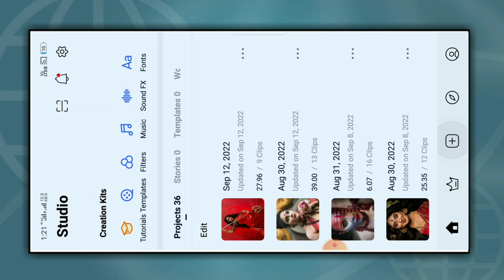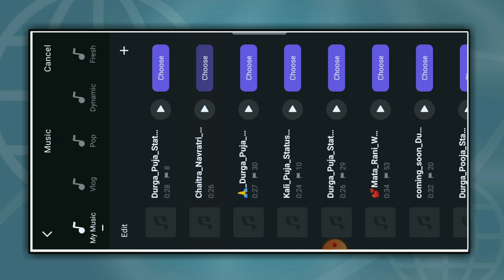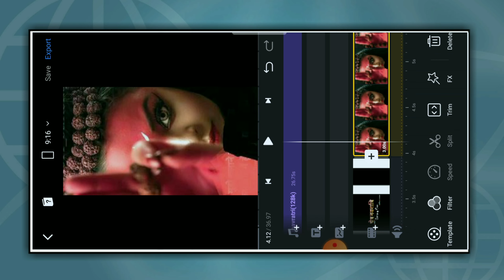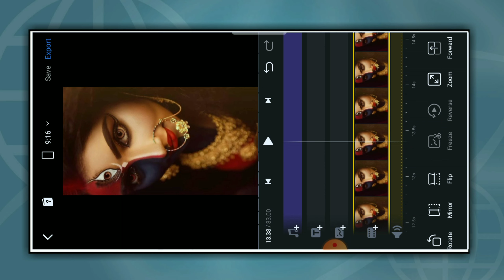Coming soon Durga Puja status 2022 || vn app || new trending navratri special status editing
Hii,

Dosto aj ki is Video me apko bataya h ki ap apne mobile me  Navratri video kaise editing kar sakte hai ||

Navratri WhatsApp status kaise banate hai
Navratri WhatsApp status kaise banaye 2022
Navratri WhatsApp status 4K kaise editing Kare
Navratri video status kaise banaye
4K Navratri video status kaise banaye
2022 new Navratri status kaise editing Kare
new classic Navratri status kaise banaye
full screen HD Navratri status kaise banaye
Navratri status full screen WhatsApp status editing 2022
Navratri status whatsapp kaise banaye Alight motion
 NavratriNewStatus NavratriComingSoonStatus NavratriWhatsappStatus NavratriLarestStatus NewNavratriStatus DurgaPujaStatus DurgaPujaComingSoonStatus DussheraStatus Navratri2021Status NavratriStatusVideo NavratriStatus2022 NavratriComingSoon MaaDurgaStatus MaaDurgaStatus2022 NavratriPujaStatus NewNavratriSong

Durga Puja music song status

[1] LIKE 👍

[2] SHARE 🙏

[3] COMMENT 💬